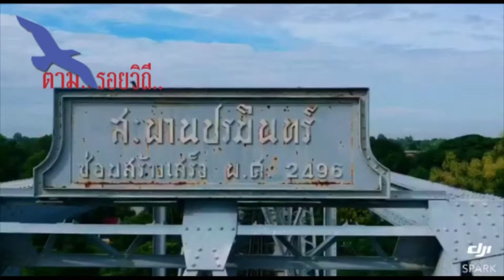ตามรอยวิถี..ที่นี่ สะพานปรมินทร์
ความยิ่งใหญ่ของสะพานปรมินทร์ เพราะแม่น้ำน่านที่กว้าง